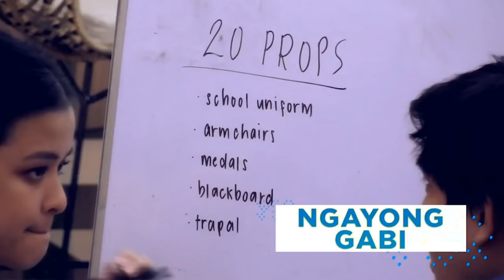Kumunect Tayo Afternoon Show | January 15, 2021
Makipagkwentuhan, tawanan, at kulitan kasama ang Homeboy ni Kuya — Enchong Dee at PBB Season 3 Big Winner — Melai Cantiveros-Francisco! Sabay-sabay tayong kumunect sa LIVE tasks ng mga Housemate!

To stay updated visit: app.kumu.ph/PBBabscbn